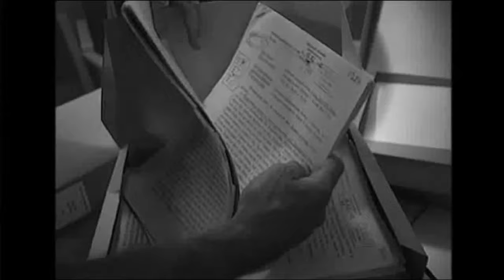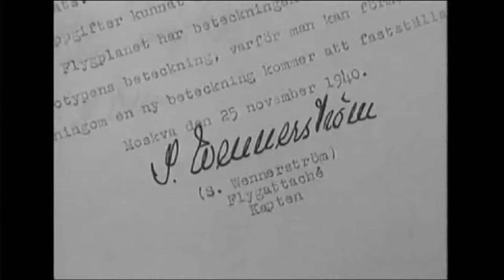Spionen Stig Wennerström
Reportage om spionen Stig Wennerström

Stig Erik Constans Wennerström, född 22 augusti 1906 i Adolf Fredriks församling, Stockholm, död 22 mars 2006 i Enebyberg, Danderyd, Stockholms län, var en svensk överste i flygvapnet, främst känd för sitt spionage för Sovjetunionen.

Wennerström spionerade för Sovjetunionens räkning från omkring 1948 och fram till 1963 då han greps. Vid rättegången i tingsrätten dömdes han i juni 1964 till livstids straffarbete för grovt spioneri och avsättning från tjänsten som överste i flygvapnet. I häktet försökte han redan i oktober 1963 att begå självmord, men räddades till livet. Straffet kom senare att reduceras till 20 års fängelse vilket innebar att Wennerström med villkorlig frigivning frigavs efter halva tiden i september 1974.